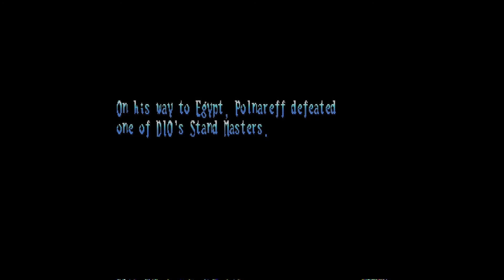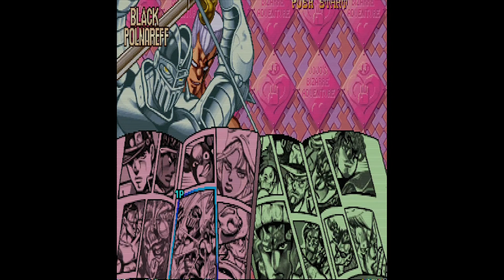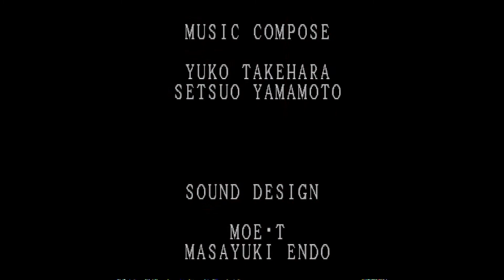JoJo's Bizarre Adventure Heritage for the Future CPS3 [Arcade] (030) Longplay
This is my channel about Game play

My channel publishes videos that focus on Games Like GTA And Much More If that sounds like it could be helpful for you, please join me!
Based on the manga's third main story arc, Stardust Crusaders, the game follows a Japanese teenager named Jotaro Kujo, who has developed a supernatural ability known as a "Stand". Approached by his grandfather, Joseph Joestar, Jotaro learns that this power is the result of the influence of the sworn enemy of the Joestar family, a vampire named Dio Brando. As his mother's life is put in danger when she starts developing a Stand that she can't control, Jotaro and Joseph go on a quest to destroy Dio so they can cure her.
Turn on the Notifications on to be notified for new videos🔔

You can follow at Instagram and Facebook, Twitter and Snapchat.
Please suggest what game to play for YouTube. Support me the first Belizean gamer🇧🇿
Shemar Hoare on Facebook
red_spider18 on Instagram
Snapshot-shemar5422
My Twitter account Shemar Edward Hoare
My username for twitter is: @ShemarHoare
you can follow in any social media that is list.